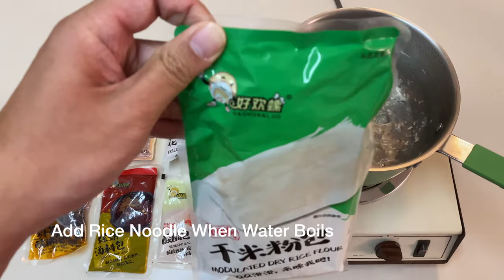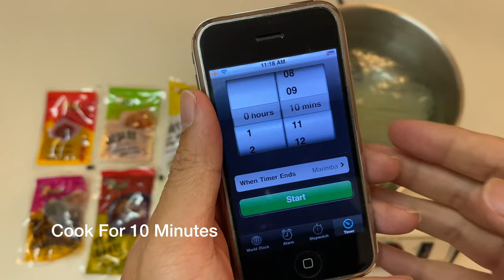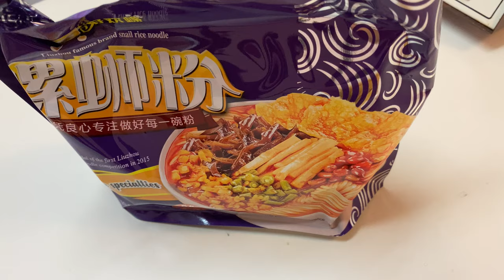Chinese Instant Noodle | Hao Huan Luo - Snail Rice Noodle | Unpack & Cook 4K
We try out Hao Huan Luo's Snail Rice Noodle,  a popular delicacy of Liuzhou in China.  The soup is made of snails and Chinese herbs served with chewy rice noodles and various crispy condiments.